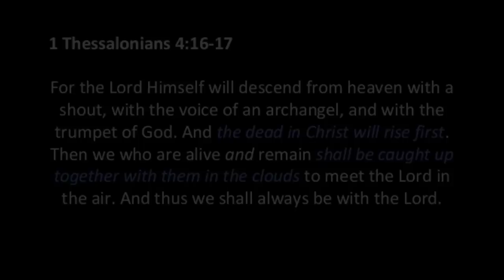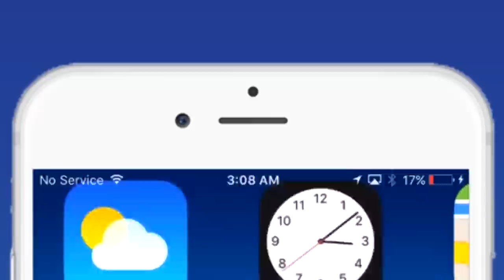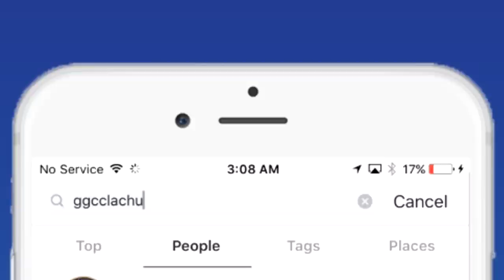The Bema And Great White Throne Judgment Movie (2017)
A Film By Pastor Douglas Rivera and God's Gypsy Christian Church Of Los Angeles.